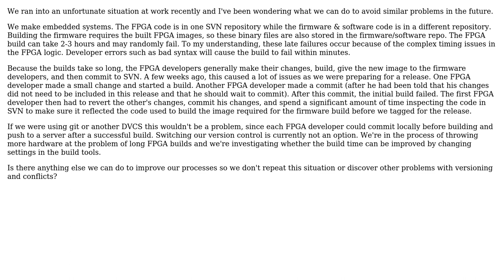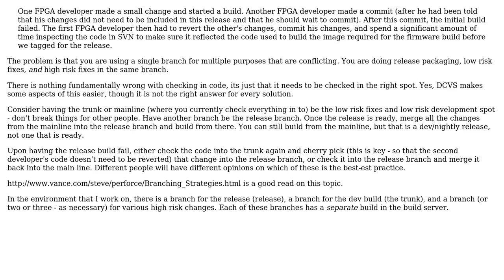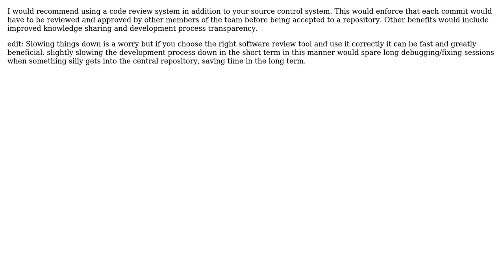Software Engineering: How to deal with undesired commits that break long-running release builds?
With thanks & praise to God, and with thanks to the many people who have made this project possible! | Content (except music & images) licensed under CC BY-SA | Music | Images & others | With thanks to user Velociraptors user hotpotato user gnat and the Stack Exchange Network Trademarks are property of their respective owners. You are responsible for your own actions.